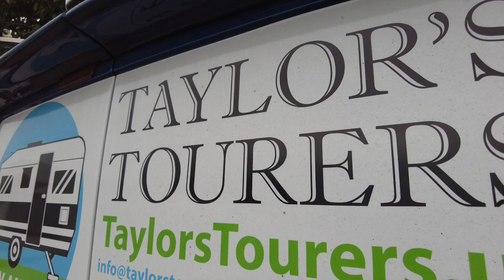Stamford and Rutland Mercury Business Awards 2023 - BEST INDEPENDENT RETAILER